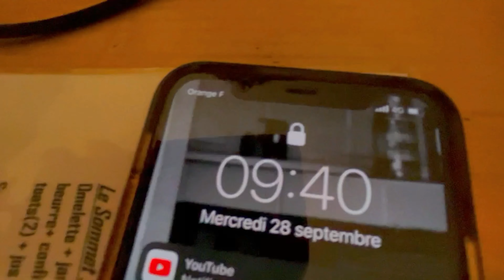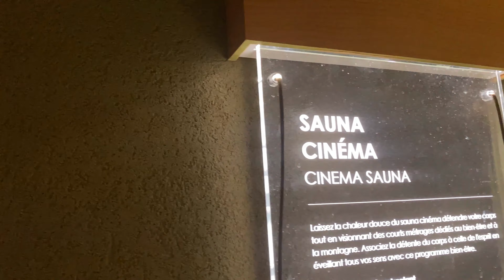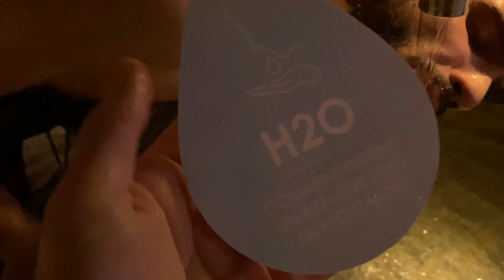COMMENT CETTE EXPÉDITION VA-T-ELLE FINIR ??!... (montblanc